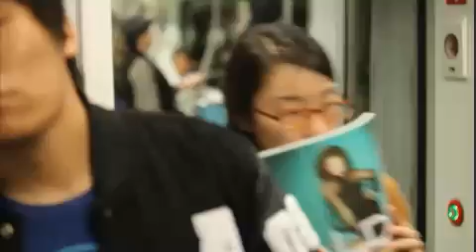KBS스페셜 KBS Special EP507 # 012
"2012대선, 유권자가 말한다."

#"진보의 가치에서 여성 대통령은 나쁘지 않은데, 박근혜 후보가 과연 여성적인 측면으로 대통령이 되느냐, 그렇다기보다 아버지의 후광이고, 가부장적 권력이죠." - 진중권 (동양대 교수)

#"문재인 후보의 특전사 홍보나 이런 걸 봤을 때, 안 맞는 옷을 계속 입으려고 하는 게 아닌가. 어쩌면 홍보 라인에서의 문제일 수도 있고요"- 이준석 (前 새누리당 비대위원).